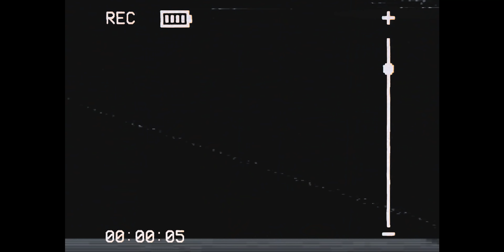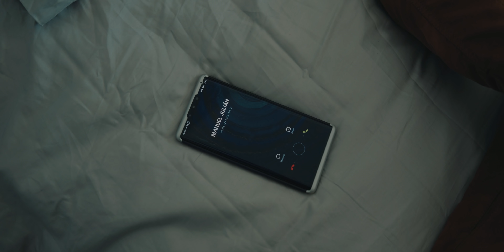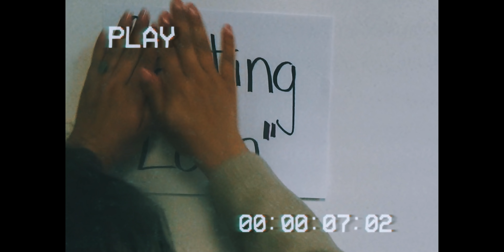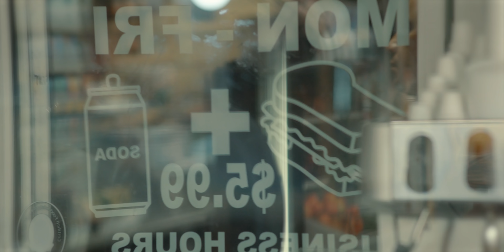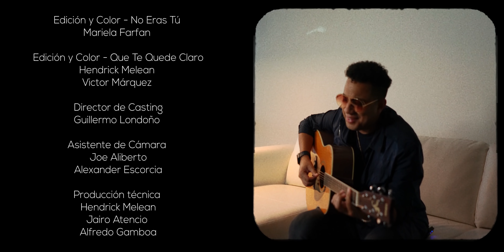Felipe Peláez- Esencia (Full Album)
Felipe Peláez- Esencia (Full Album | Historia Completa)

00:43 - Te Prometo (Video Oficial)
04:24 - Que Te Quede Claro (Video Oficial)
08:06 - A Mí También Me Duele (Video Oficial)
11:13 - Hola, ¿Qué tal? (Video Oficial)
15:18 -  Loca (Video Oficial)
19:25 - Falsa De Mi Vida (Video Oficial)
23:13 -  Esta Traga (Video Oficial)
26:50 - Solo Un Idiota (Video Oficial)
31:00 - Que Te Llore (Video Oficial)
35:00 - No Eras Tú  (Video Oficial)